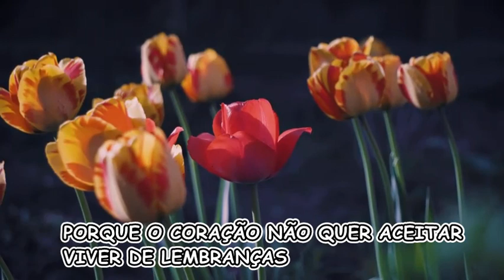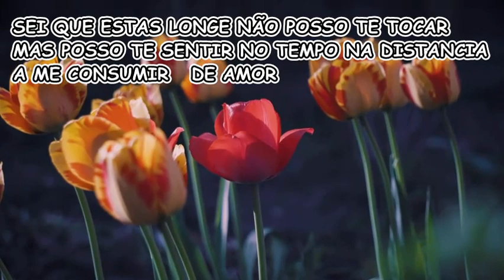SENTIREI SAUDADES - MENSAGEM DE BOA NOITE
SENTIREI SAUDADES VIDEO DE BOA NOITE
QUE A GENTE NÃO PRECISE DE DESPEDIDAS PARA PERCEBER QUE ALGUEM É ESPECIAL

  Imagens do vídeo : Pixabay
License  Creative Commons  CC0 1.0 Universal
Dedicação ao Domínio Público (CC0 Public Domain)
Livre para uso pessoal e comercial
Nenhuma atribuição exigida